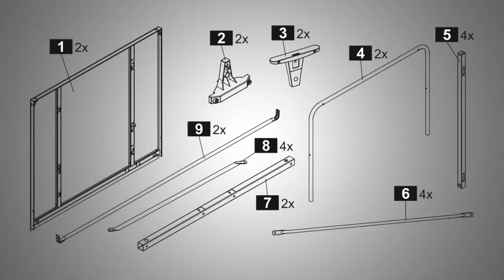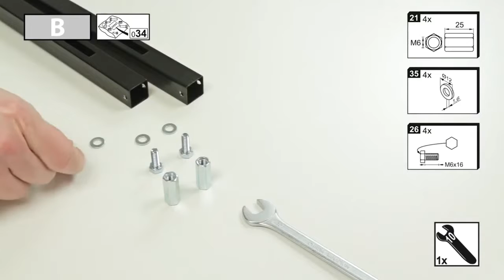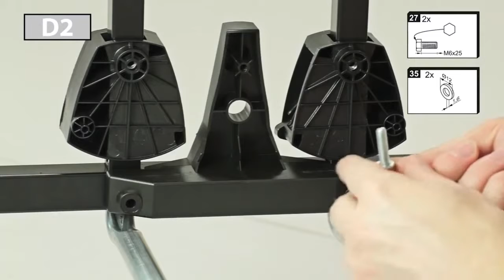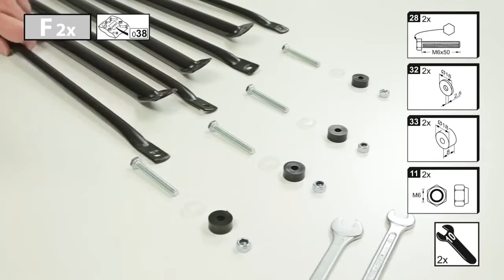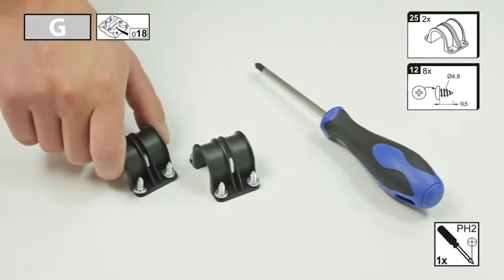Инструкция по сборке и эксплуатации теннисного стола Donic Outdoor Fun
Купить теннисный стол Donic Outdoor Fun в Украине или в Киеве с доставкой можно на сайте
👉 zhelezzo.ua